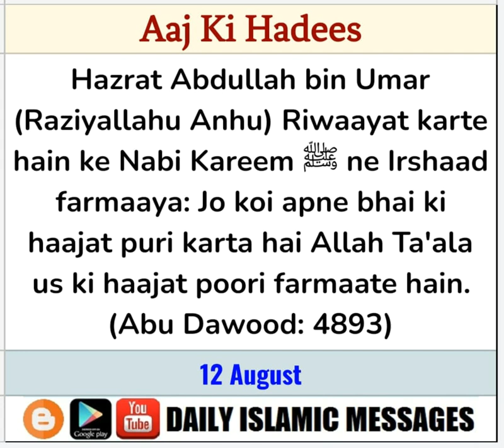12 AUG (Hadees) - Jo koi apne bhai ki haajat puri karta hai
Hadees: Hazrat Abdullah bin Umar (Raziyallahu Anhu) Riwaayat karte hain ke Nabi Kareem ﷺ ne Irshaad farmaaya: Jo koi apne bhai ki haajat puri karta hai Allah Ta'ala us ki haajat poori farmaate hain. (Abu Dawood: 4893)